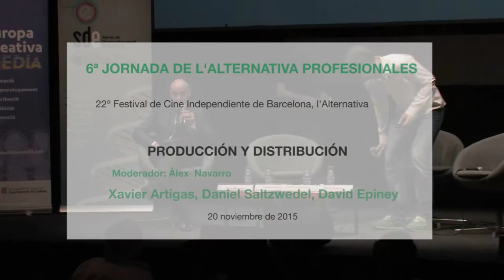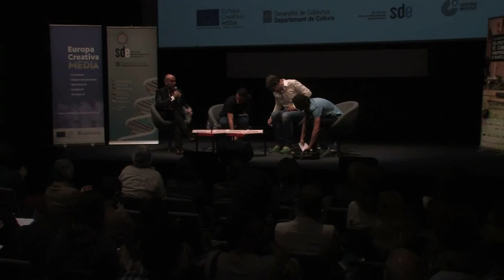6ª Jornada Professional a L'Alternativa: Taula de producció i distribució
Amb la participació de Daniel Saltzwedel, productor a Ma.ja.de. Filmproduktion; Xavier Artigas, productor a Metromuster i co-director de 'Ciutat morta'; i David Epiney, productor i co-fundador d'Alina Film, una productora especializada en pel·lícules d'art i assaig i en coproduccions internacionals. Modera Àlex Navarro, coordinador d'Europa Creativa Desk - MEDIA Catalunya